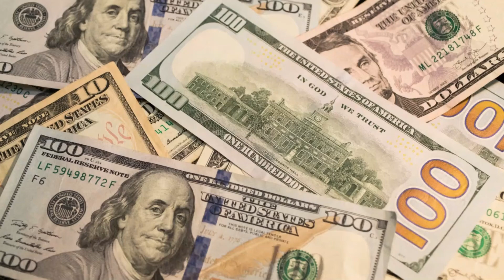💲CRECE FINACIERAMENTE-💲EL MILLONARIO INSTANTÁNEO CAPITULO 4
En este capítulo, el joven se encuentra encerrado en una celda, viendo cómo se acerca el día en el que deberá realizar una entrevista comercial. Sus pensamientos recorren la historia de su vida; a pesar de su pobreza, él ha construido una trayectoria exitosa, gracias a su inteligencia y sus habilidades. El día de la entrevista, pasa horas nervioso y agobiato pensando en lo que hará. La víspera se entera de

Nos muestra la importancia de nuestras creencias para ser millonarios, el autor ( Mark Fisher) en este libro, nos desvela varios secretos para llegar a ser millonario, tener éxito y alcanzar una gran riqueza, ¡como las grandes mentes millonarias!

El Millonario Instantáneo: un relato claro y estimulante para triunfar
Autor: Mark Fisher

💲 EL MILLONARIO INSTANTÁNEO : Educación financiera y desarrollo personal